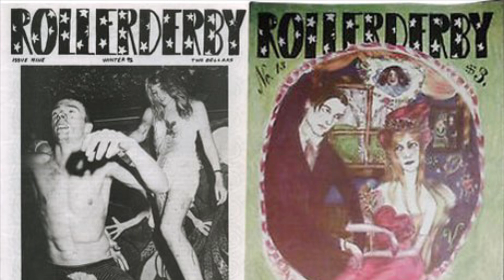Brad Marino - Dame Darcy OFFICIAL VIDEO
Brad Marino
“Dame Darcy” (Chris Lamy)

Brad Marino- All vocals/instruments

Bradmarino.bandcamp.com

Live footage from Bermeo, in Basque Country from the BM Band Spain tour 2023 Feb.